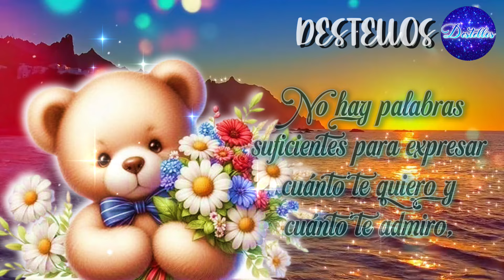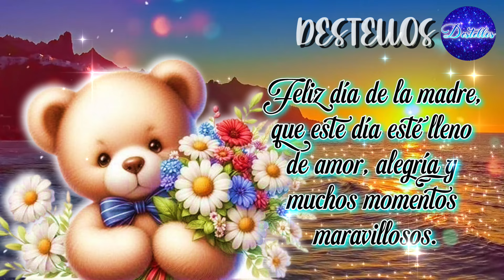Feliz día mamá🌹FELIZ DIA DELAS MADRES🌹🎁 Un Bonito Mensaje con Lindas Frases de FELIZ DÍA DE LA MADRE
Feliz día delas madres, frases bonitas con lindo video y lindo mensaje de feliz día. Feliz día de las madres con bonita dedicatoria en homenaje a mamá. Para todas las madres del mundo feliz día, feliz dia de la madre amiga, feliz dia de la madre hija, feliz día de la madre hermana, feliz dia delas madres en el mundo entero. FELICIDADES.